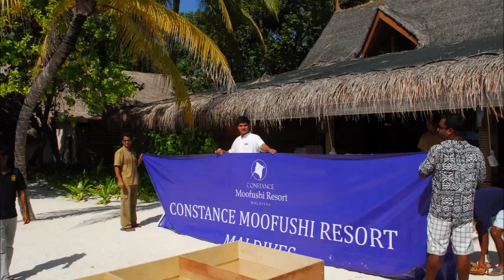FAREWELL (FEB-2014) CONSTANCE MOOFUSHI. MALDIVES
Thank you to all my friends in the Maldives